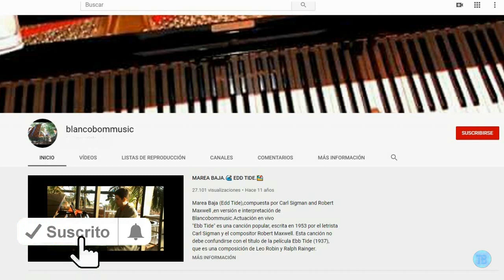DAMISELA ENCANTADORA CUBAN PIANO VALS IN RIU PALACE MELONERAS HOTEL.Composer Ernesto Lecuona.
Pieza compuesta por el pianista y compositor cubano Ernesto Lecuona interpetada por Blancobommusic en el Hotel Riu Palace Meloneras.Gran Canaria.
Este vals-canción se escuchó por primera vez en la noche del 13 de septiembre del año 1935 en el Teatro Auditórium, actual Amadeo Roldán, como parte de la opereta-revista Lola Cruz, con libreto de Gustavo Sánchez Galarraga y música de Ernesto Lecuona, constituyendo una de las últimas creaciones de este binomio autoral.Para muchas personas, ya sean especialistas en música o simples melómanos, “Damisela encantadora” es una de las más hermosas composiciones de la  cubana de todos los tiempos. Forma parte de un cuadro de Lola Cruz  que no tiene nada que ver con el argumento de la obra, pero Lecuona la concibió para que la cantara una joven de 22 años, con una voz inigualable, que lo había impresionado gratamente, conocida a través de su hermana, la también compositora Ernestina Lecuona y que se hacía llamar Esther Borja.Al terminar la interpretación, aquella muchacha que estaba haciendo su debut en el teatro lírico cubano, tuvo que salir a escena cinco veces a repetir el tema, desde entonces canción y cantante fueron indisolubles, Esther se convirtió en la encantadora damisela de la cancionística cubana.
Esa pieza musical era su carta de presentación, a pesar de que ella fue no solo una de las intérprete preferida del maestro Lecuona sino que en su extenso repertorio aparecían también emblemáticas canciones de grandes autores de nuestro pentagrama como Gonzalo Roig, Rodrigo Prats, Sindo Garay, Sánchez de Fuentes, Eliseo Grenet  y Adolfo Guzmán, entre otros.La obra ha tenido muchos intérpretes en Cuba y el extranjero, pero al escucharla es imposible dejar de relacionarla con el nombre de Esther Borja, uno de esos misterios de la música difícil de desentrañar, quizás porque fue escrita para su lucimiento vocal, lo que le permitió transmitir el sentimiento del texto y que desde el primer momento ambas se convirtieran en legendarias e imperecederas.
Piece composed by the Cuban pianist and composer Ernesto Lecuona performed by Blancobommusic at the Hotel Riu Palace Meloneras.Gran Canaria
This waltz-song was heard for the first time on the night of September 13, 1935 at the Teatro Auditorium, now Amadeo Roldán, as part of the operetta-revue Lola Cruz, with libretto by Gustavo Sánchez Galarraga and music by Ernesto Lecuona. constituting one of the latest creations of this authorial binomial.For many people, whether they are music specialists or simple music lovers, "Damisela Enchantress" is one of the most beautiful compositions of the Cuban of all time. It is part of a painting by Lola Cruz that has nothing to do with the plot of the work, but Lecuona conceived it to be sung by a 22-year-old girl with an incomparable voice, who had pleasantly impressed him, known through his sister, also a composer Ernestina Lecuona and who called herself Esther Borja.At the end of the performance, that girl who was making her debut in the Cuban lyrical theater, had to go on stage five times to repeat the theme, since then song and singer were indissoluble, Esther became the charming damsel of Cuban songwriting.
That piece of music was her letter of introduction, despite the fact that she was not only one of the favorite performers of maestro Lecuona, but also emblematic songs by great authors of our staff such as Gonzalo Roig, Rodrigo Prats, Sindo Garay also appeared in her extensive repertoire. , Sánchez de Fuentes, Eliseo Grenet and Adolfo Guzmán, among others.The work has had many performers in Cuba and abroad, but when listening to it it is impossible not to relate it to the name of Esther Borja, one of those mysteries of music that is difficult to unravel, perhaps because it was written for her vocal brilliance, which It allowed to transmit the feeling of the text and that from the first moment both became legendary and imperishable.Ernesto Lecuona Casado, born in Guanabacoa on August 6, 1895 and died on November 29, 1963, in Santa Cruz de Tenerife, was a Cuban music performer and composer. He is considered the most outstanding Cuban musician, and his piano work is compared to that of Manuel de Falla or that of Ravel. Canda Gonzalo Roig and Rodrigo Prats form the most important trio of composers of Cuban lyrical theater and especially zarzuela. Lecuona's most important contribution to the theatrical genre is the Cuban romance.